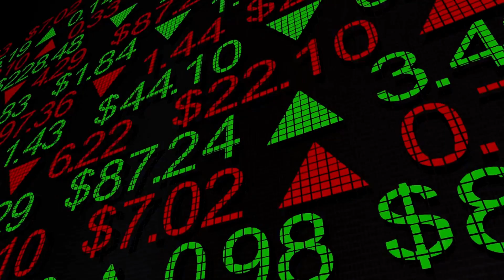What If Yellowstone Erupted Tomorrow!?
@PlanetaryPossibilities Discover the terrifying potential lurking beneath Yellowstone National Park in our latest video! 🌋 Yellowstone sits atop one of the world's largest supervolcanoes, capable of catastrophic eruptions that have reshaped our planet in the past. From increased seismic activity and violent geyser eruptions to the chilling reality of a full-scale supervolcano event, we delve into the science and signs of potential danger. Witness the dramatic impact of an eruption, including widespread panic, ash clouds, and global climate change. Learn why disaster preparedness and global cooperation are crucial in the face of such natural power. 💥

OUTLINE:
00:00:00
A Sleeping Giant

00:02:33
Tremors and Upheaval

00:04:18
Fire and Fury Unleashed

00:05:42
The Sky Turns Grey

00:06:30
America Paralyzed

00:07:10
The Ash Cloud Spreads

00:07:46
A World in Shadow

00:08:16
Could This Really Happen? Expert Opinions

00:08:47
Lessons for Humanity